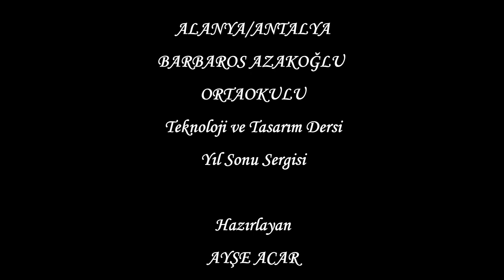Uzaktan Eğitim Çalışmalarımiz Alanya Barbaros Azakoglu OO Tebrikler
Alanya Milli Eğitim